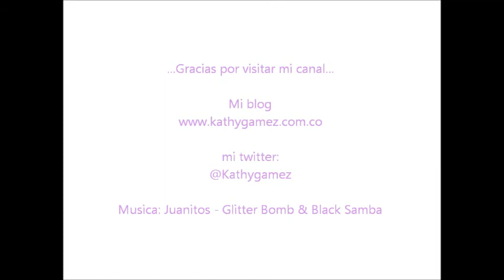Mi makeup rosa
Recuerda comentar abajo!! :) y dedito arriba si te gustó este video

FTC- Todos los comentarios de mis videos son opinión propia, no recibo dinero de ninguna de las marcas mencionadas a cambio de reviews o comentarios.